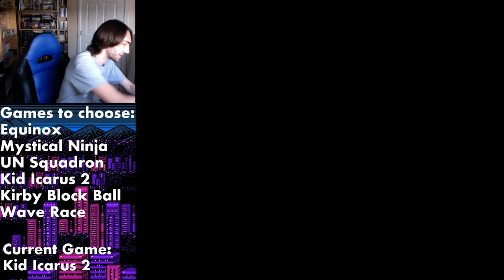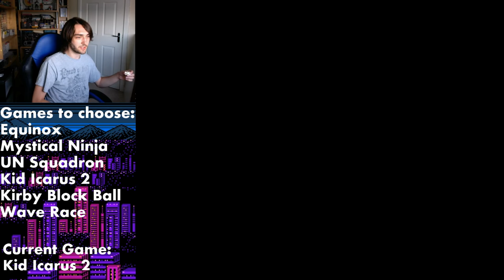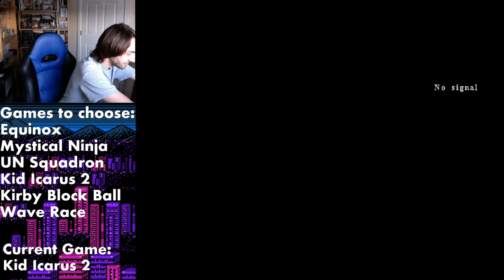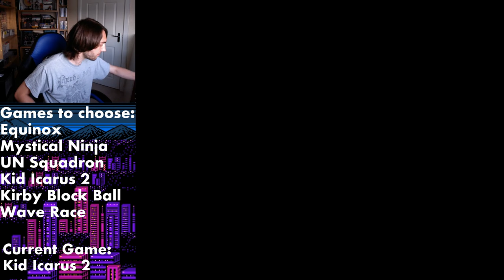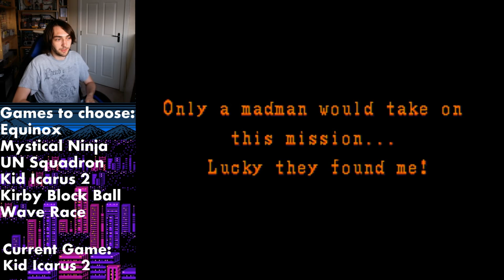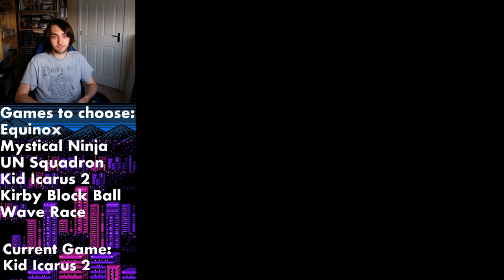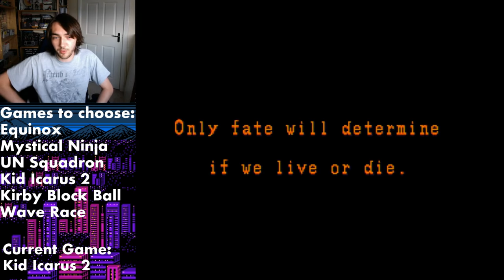Playing some games from the last London Gaming Market.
The next London Gaming Market is this Sunday, so join me as I play some of the games I picked up a the last event! Had a few technical difficulties but it worked out ok in the end... some audio sync problems which I'll try to fix next time! Also forgot to change the current game! haha. Enjoy anyway :) Join the RetroBreak Community on Discord